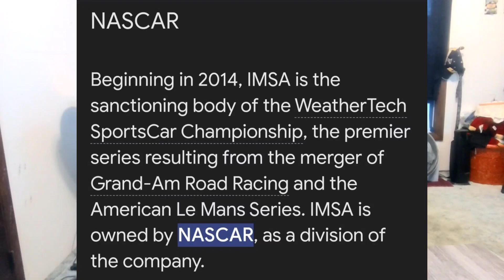The Undead News: Logan Sargeant gets...BOOTED!?